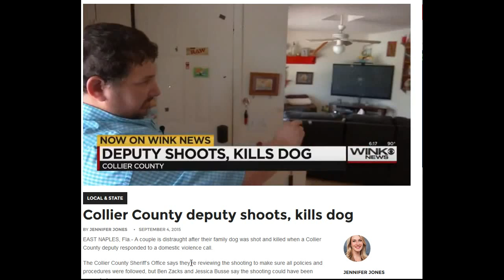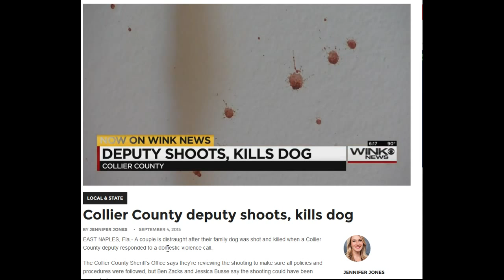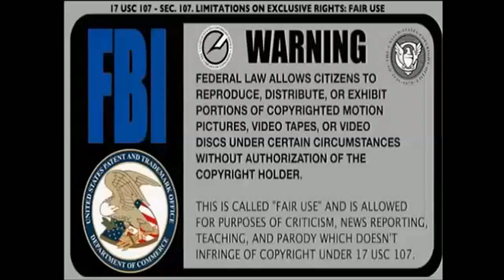FLORIDA COP EXECUTES A DOG,THEY SAY IF U EXECUTE AN ANIMAL LIKE THAT,U WILL A HUMAN